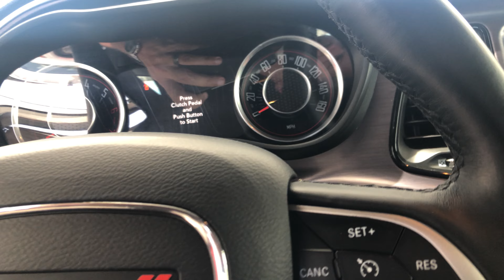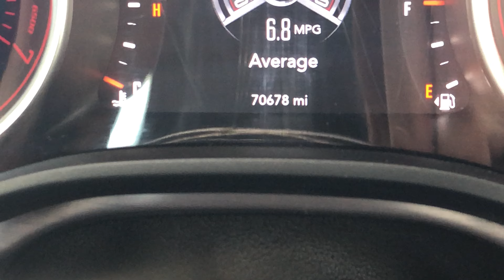15 Challenger - P43216A